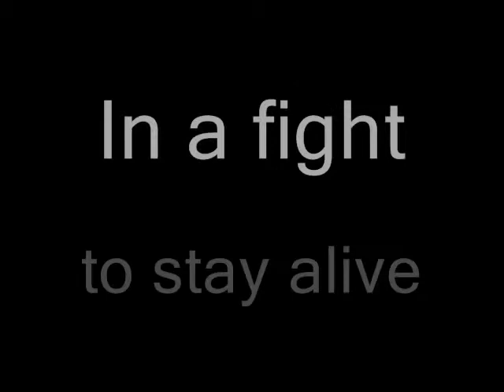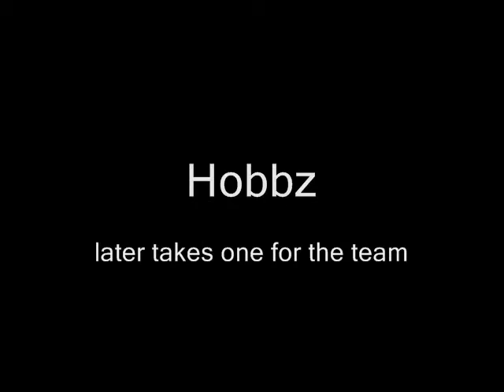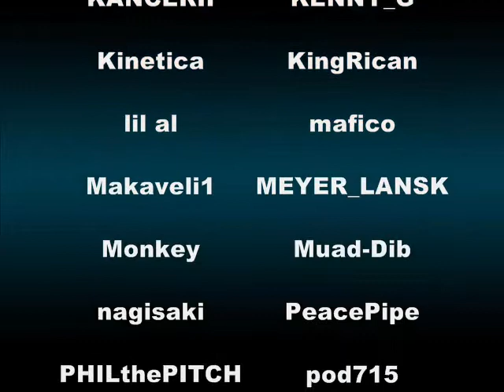SOCOM 3 With Clan [Di4] Dead Is 4Ever.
A video with Clan [Di4] Dead Is 4Ever in SOCOM 3.